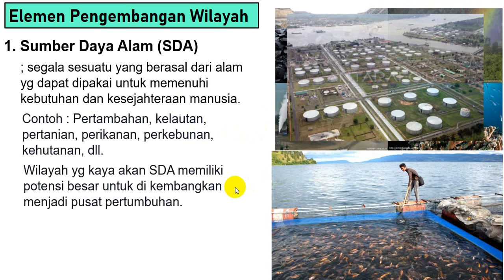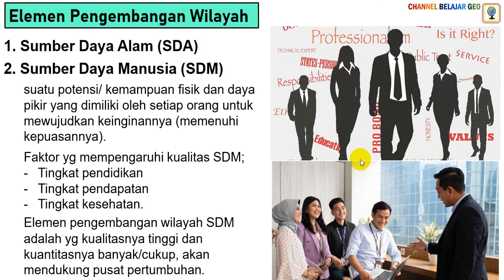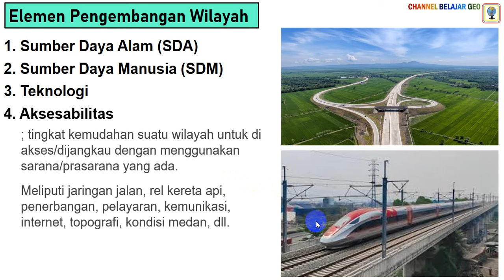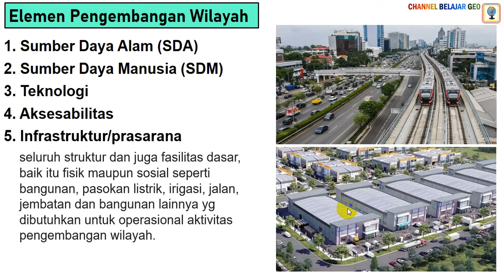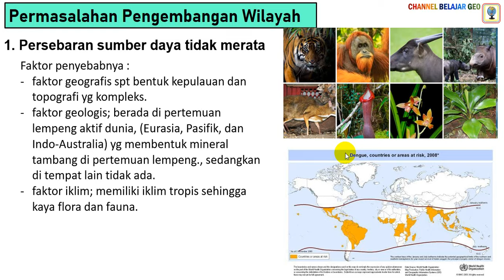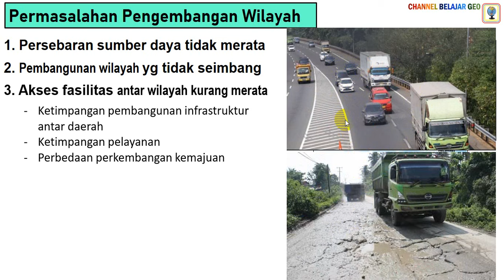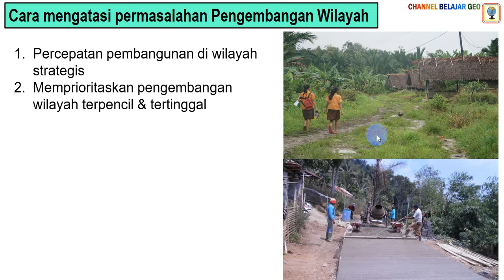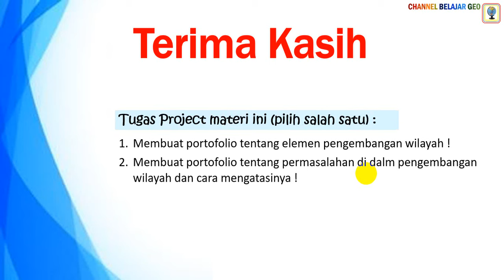Elemen dan Permasalahan Pengembangan Wilayah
Selamat datang di CBG. Vidio berikut ini mulai membahas tentang Elemen & Permasalahan Pengembangan Wilayah. Selamat Menyaksikan sampai tuntas supaya anda paham.
Wassalamau Alaikum Wr. Wb.